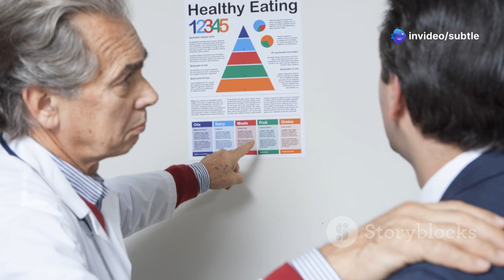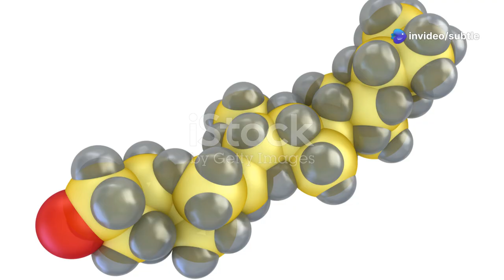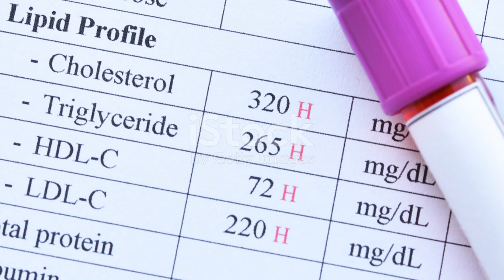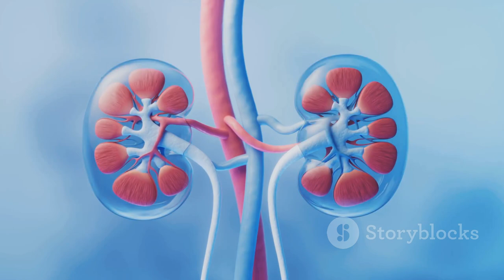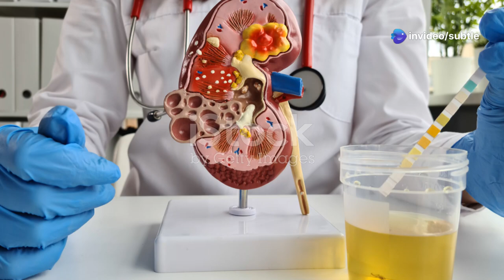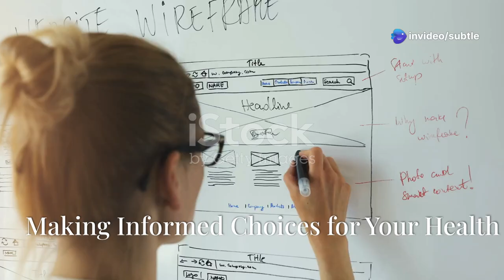4 People Who Should Never Eat Steak, According to Doctors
4 People Who Should Never Eat Steak, According to Doctors.The only people who should avoid eating steak altogether are those who have a short-term reaction to it, such as those who have an allergy. Even though most all foods are fine to consume in moderation, steak can affect certain people in unwanted and unhealthy ways.